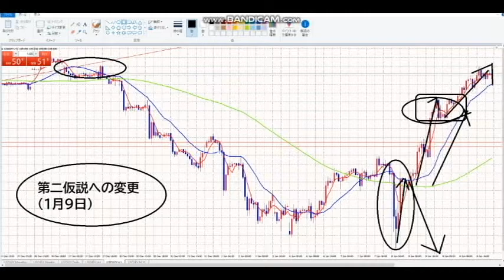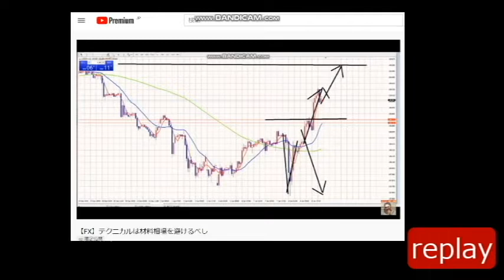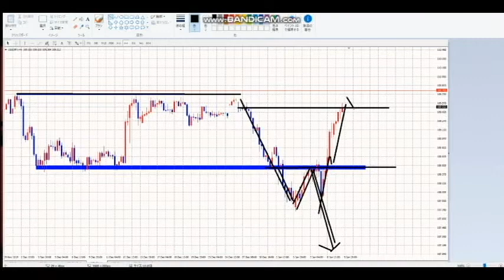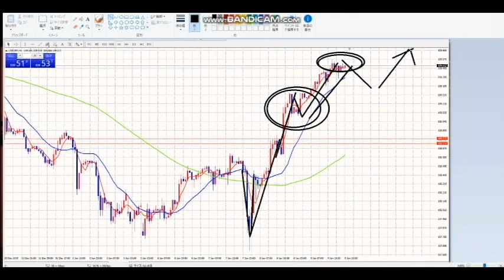【FX】第二仮説で「N字完成」さらにもう１回「N」がくるか？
【FX】テクニカルは材料相場を避けるべし（元ネタ）

2020年3月末までの従来版「速稼塾」